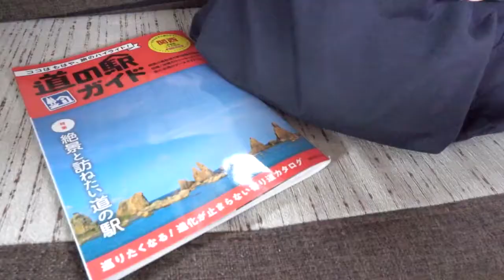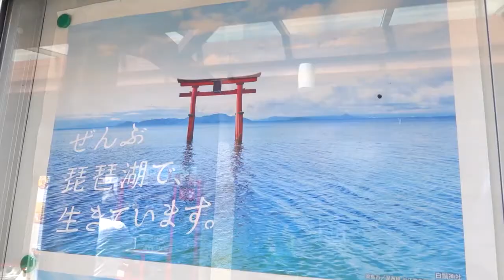Japan family camper blog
Japan Familiy Camper Blog: summer Lake BIWA campsite